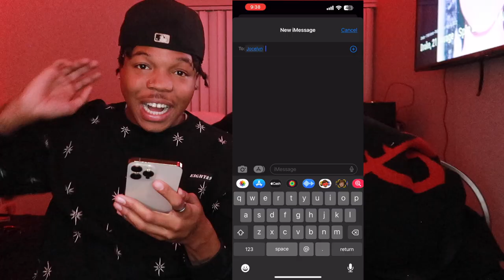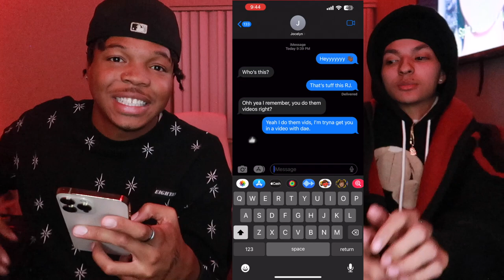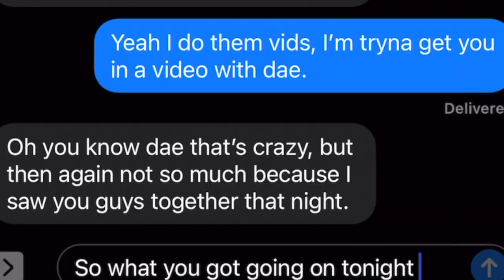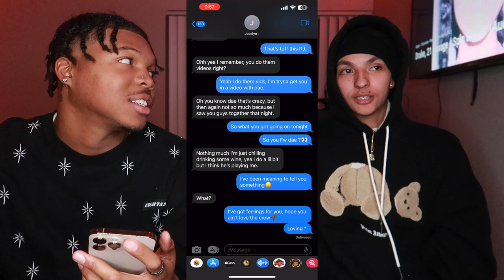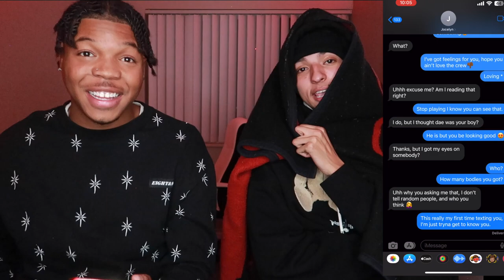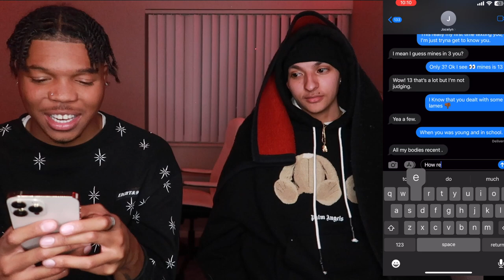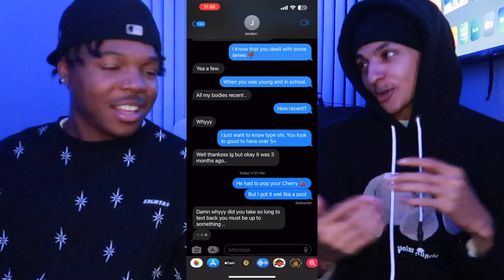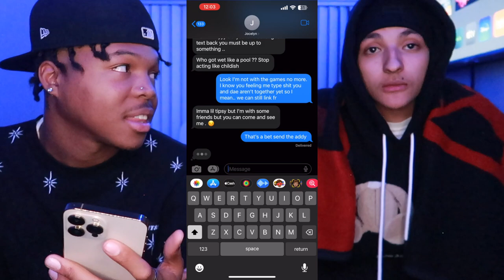Song Lyric Prank On BESTFRIEND'S GIRLFRIEND...💔 *Loyalty TEST*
RodneyJ (Youtube)
Its-Rodney (Snapchat)
GameplayWithRJ (Youtube)